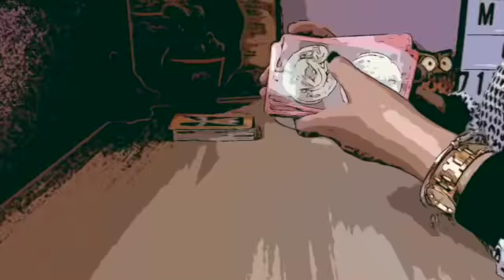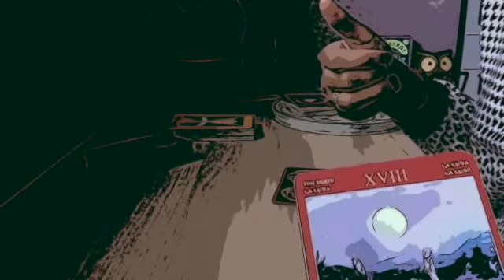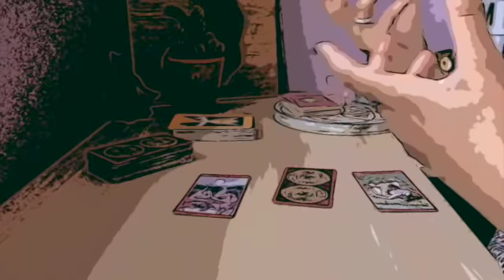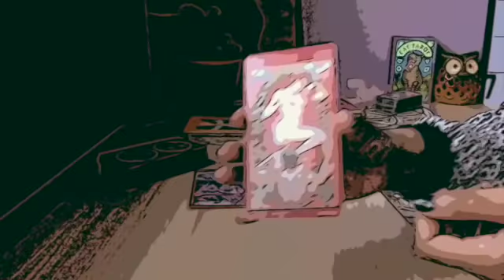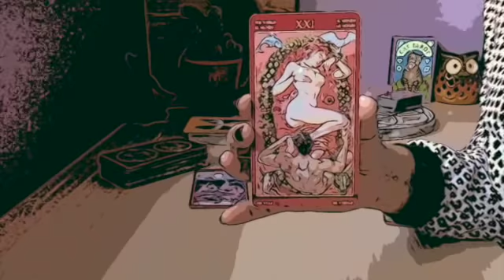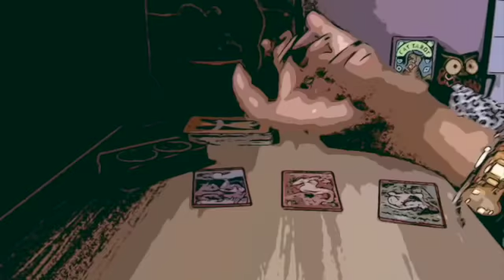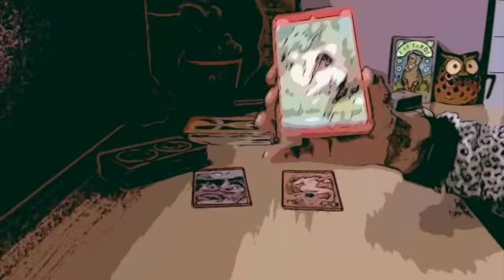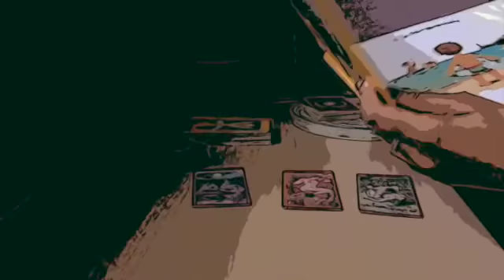DIVINE MASCULINE "You're on my mind as I make some major decisions..."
3 cards pulled:
The situation as it is
The best course of action
The outcome…

You’re all I ever think about, and that’s the honest truth.  Your purity is everything.  Trust me, when I say that.  I’ve seen alot on my path, and I love you.”

Surprises of transformation, stability and intimacy through touch.

He’s becoming more levelheaded as he heals addictions.  Also, Very much aware of those distracting him with VICES.  The willpower is yours DM. :)

You made me see so much, just by loving me.  It’s been hard.  Addictions.Distractions.  I was running from ME.

What do you want from your twinflame journey?  You must be able to imagine it without creating fear and doubts simultaneously.

Personal Readings:

Get your OWN DM letter, or a full twinflame reading

DM: I can’t stand the routines, but I know becoming aware of them is important.

“Confrontations happening, too many people in the house.”

Soulmate or twinflame how to tell,